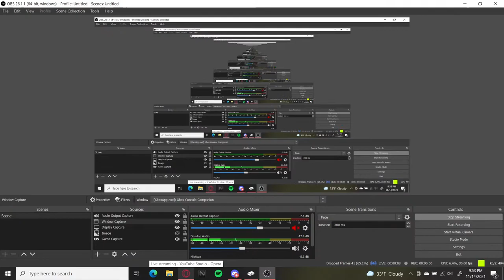theHunter Call of The Wild Great One Whitetail Grind | Christmas Music No Commentary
Welcome to a 1 hour stream playing some COTW! Any NAPRA Drivers welcome!